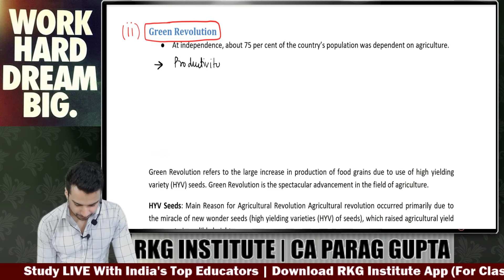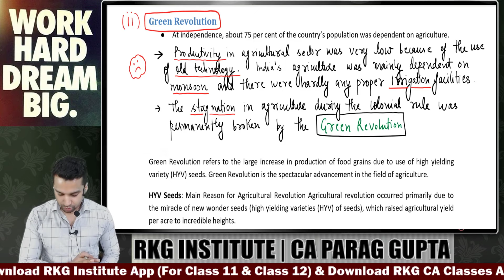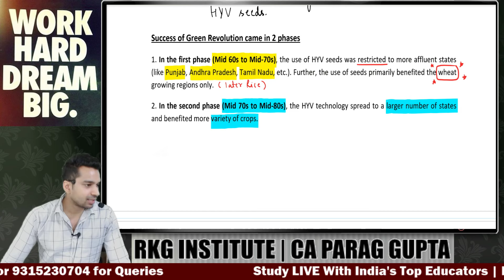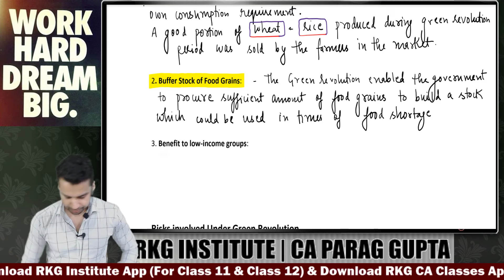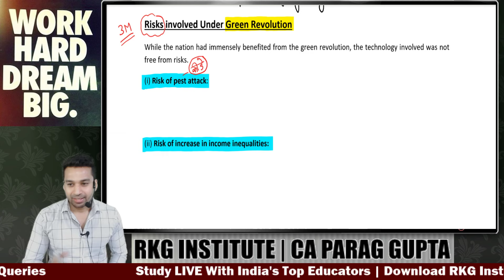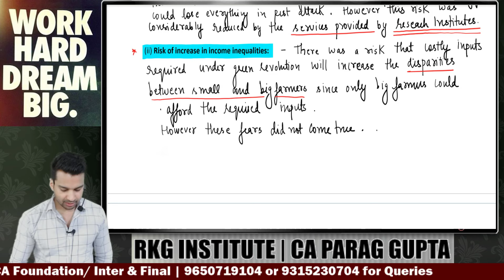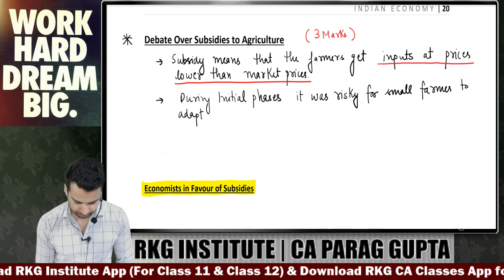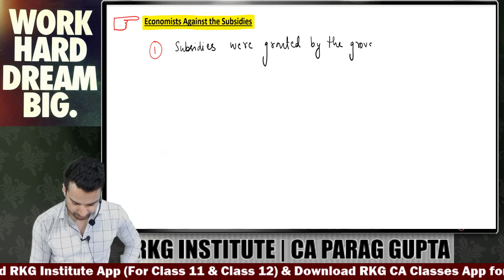Indian Economy 1950 - 1990 | Part - 5 | Class 12 Indian Economy (2024-25) | CA Parag Gupta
All about green Revolution - Phases, Effects, Subsidies (Favor & Against)